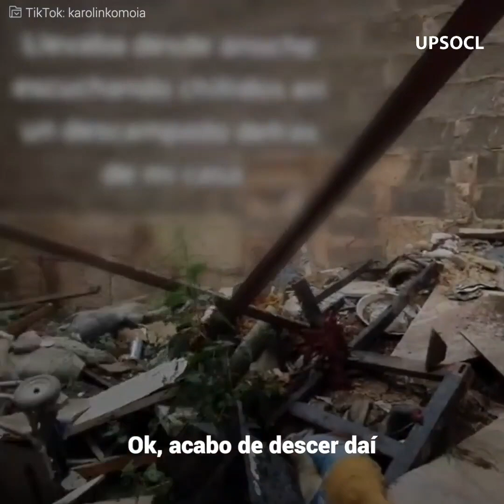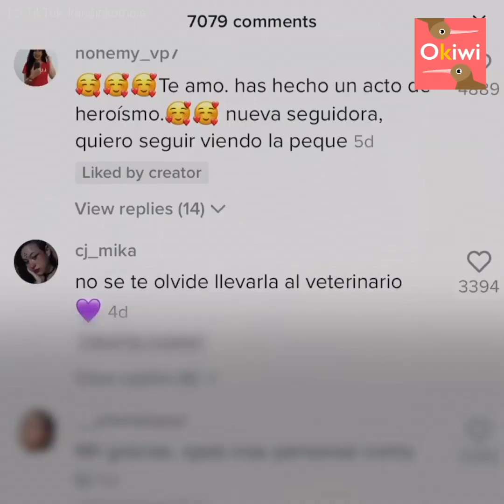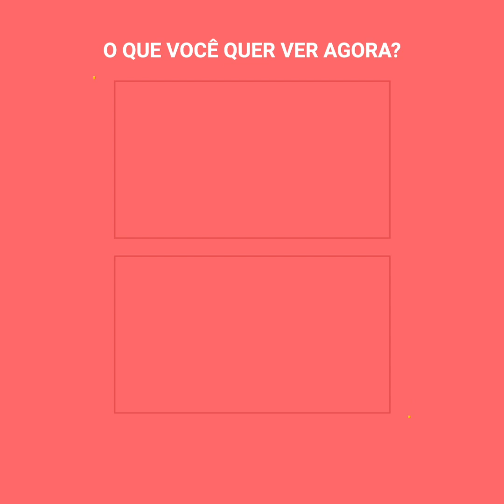Jovem encontra gatinho recém-nascido abandonado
"Ai meu Deus, como puderam te abandonar aqui”. Este é o emocionante resgate de um gatinho recém-nascido por uma garota que estava buscando ele desesperada. É que ela tinha escutado ele chorando durante toda a noite, por isso que na manhã seguinte não duvidou em buscá-lo até conseguir encontrá-lo.